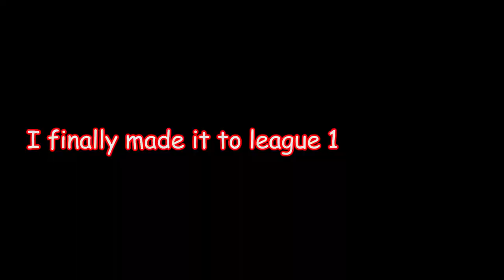League 1 and Event Hour Of Triumph in Mighty Party